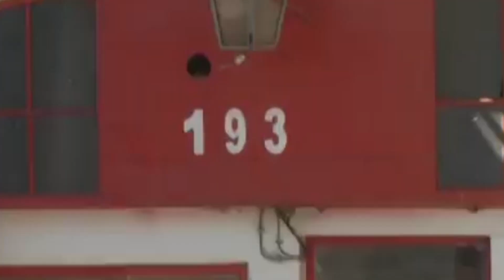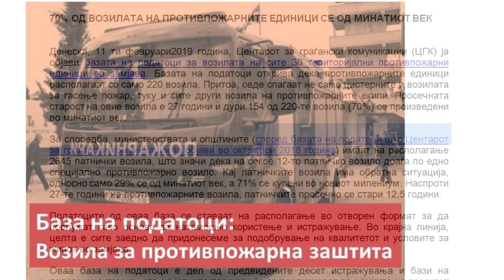Tv Tera Bitola Protivpozarnicite edinici vo najgolem del so vozila od minatiot vek 12 02